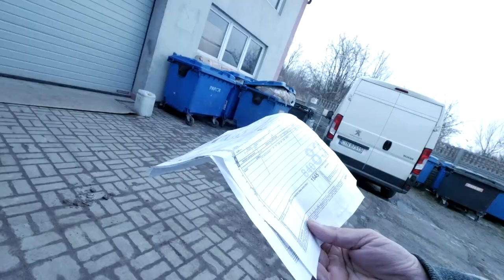Dostaliśmy za free Malutkiego quada